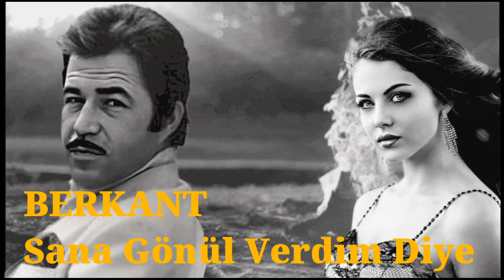BERKANT - Sana Gönül Verdim Diye